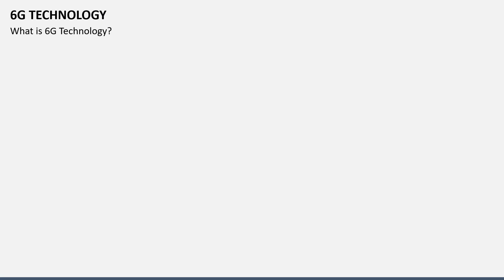6G Technology Animated PPT Template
Get your hands on our 6G Technology template for MS PowerPoint and Google Slides to showcase the different aspects and advantages of sixth-generation wireless technology.